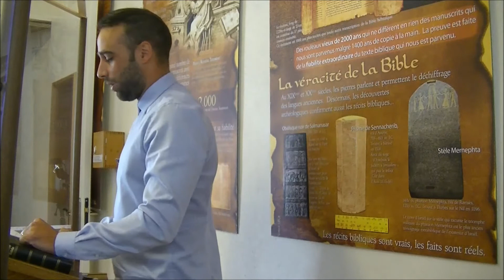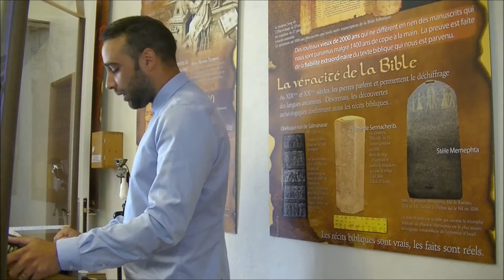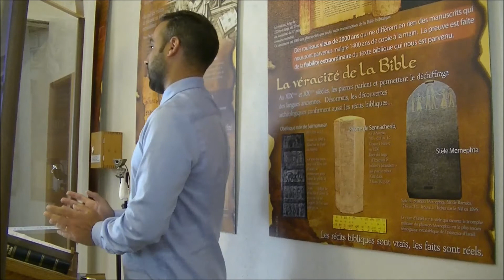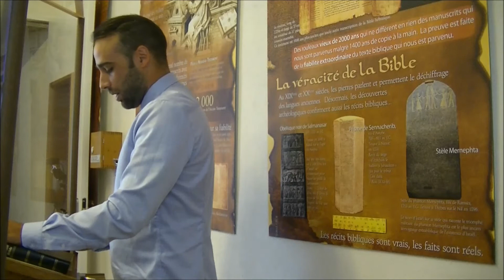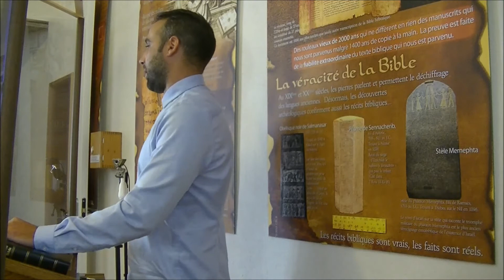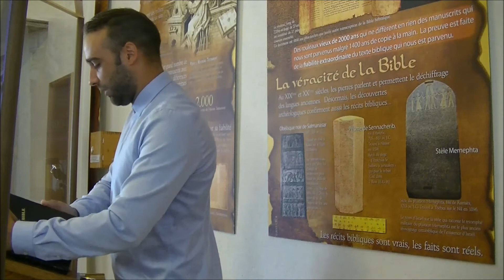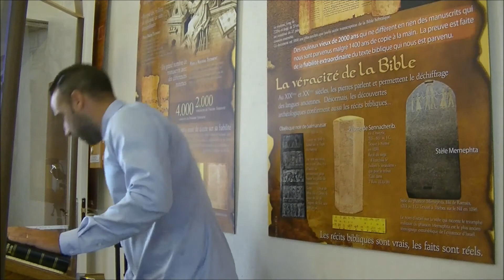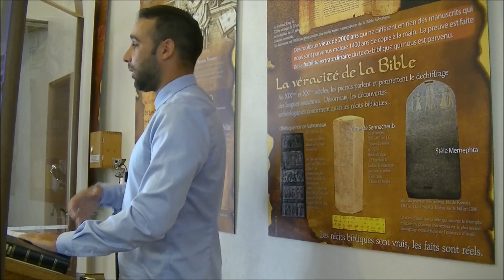Courons avec patience la Course - L'Appel à la Vie Chrétienne - Enseignement Bible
Courons avec patience la Course qui est placée devant nous - L'Appel à la Vie Chrétienne - Enseignement Bible

"C’est pourquoi voyant que nous aussi sommes environnés d’un si grand nuage de témoins, laissons de côté tout fardeau et le péché qui nous enveloppe si aisément, et courons avec patience la course qui est placée devant nous,
Regardant à Jésus, l’auteur et le finisseur de notre foi; qui pour la joie qui était placée devant lui a enduré la croix, méprisant la honte, et s’est assis à la main droite du trône de Dieu."
Hébreux 12:1-2